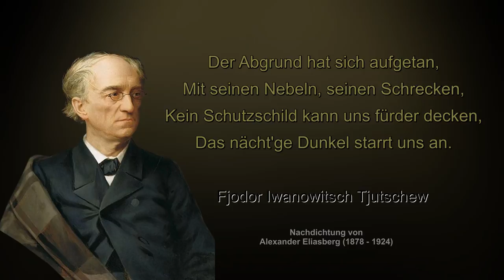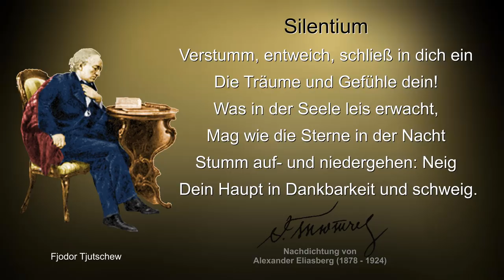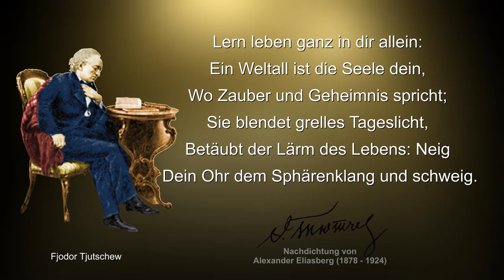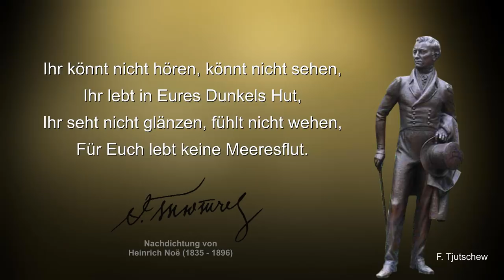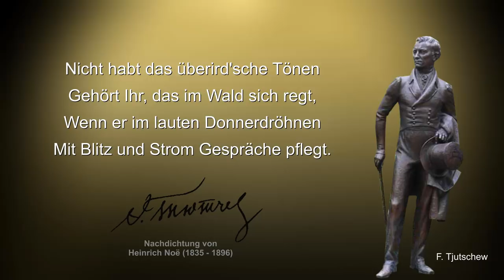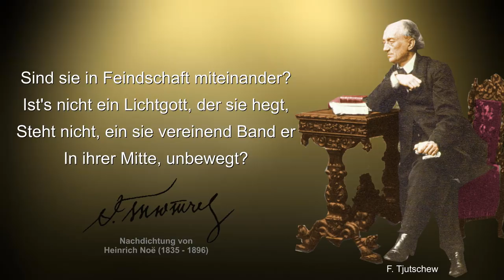Bossner Michael I. und der russische Dichter Tjutschew – Zigarrentest mit Bewertung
Zar Michael I. – in Zigarrenform – habe ich auf der Intertabac 2016 am Stand von Bossner kennengelernt. Ob das seltene und ungewöhnliche Botella-Format dem kaiserlichen Anspruch seines Beinamens gerecht wird? Passend zur Russland-Connection dieses Videos steht der große Lyriker Fjodor Tjutschew für die Götterfunken Pate, der lange Zeit in Deutschland gelebt hat.